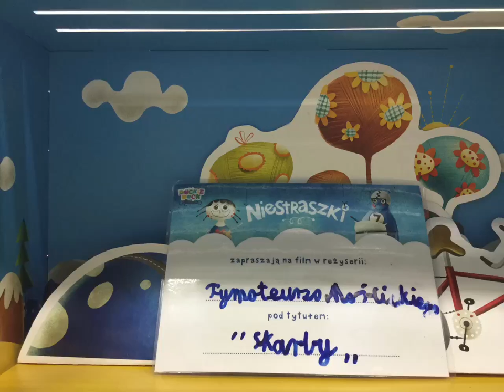Tymoteusz Mościcki 10.12.2017 szczecin